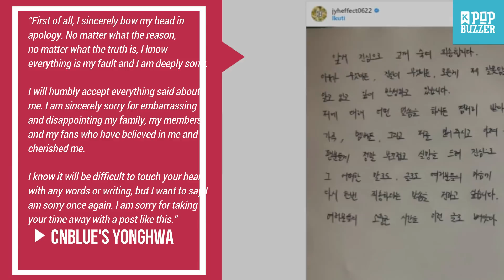CNBLUE Yonghwa's Upcoming 'Room 622' Concert Canceled Due To The University Controversy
CNBLUE Yonghwa's upcoming concert '2018 Jung Yong Hwa Live [Room 622] in Seoul' has been canceled in light of his graduate school admission controversy.

On January 17, his agency FNC Entertainment announced, "We've decided to unavoidably cancel Yonghwa's '2018 Jung Yong Hwa Live [Room 622] in Seoul' concert on the 21st at 5PM KST."

As previously reported, Yonghwa is under investigation for being admitted into Kyung Hee University's graduate school despite not attending any of the official interviews. He also recently stepped down as the co-host of 'Talk Mon'.

On January 16, SBS News reported that in October of 2016, idol star A was accepted into Kyung Hee University's graduate school despite not participating in the official interview process. Police are now investigating the acceptance due to the suspicion of special treatment.

According to reports, A did not only fail to attend the official interview, but he also did not attend the supplemental interview. It's said A's aunt, who is a professor at the institution, and the graduate school's administrative office are being investigated.

A's agency has stated he applied to Kyung Hee University's graduate school due to his aunt's advice, and the label assumed A was officially interviewed when A's aunt came to the agency. Reportedly, A temporarily withdrew from the university after his acceptance and is still on a hiatus from schooling.

FNC Entertainment admitted that CNBLUE's Yonghwa is the idol 'A' under investigation for preferential treatment.

Both the label and Yonghwa believed that he was undergoing the normal application process until the situation became problematic. Yonghwa believed that the individual interview was the regular process, and he attended the interview as the label scheduled.
CNBLUE's Yonghwa apologized with a handwritten letter for the controversy surrounding his Kyunghee University grad school acceptance investigation.

He posted a photo of a letter on his Instagram and wrote, "First of all, I sincerely bow my head in apology. No matter what the reason, no matter what the truth is, I know everything is my fault and I am deeply sorry. I will humbly accept everything said about me. I am sincerely sorry for embarrassing and disappointing my family, my members, and my fans who have believed in me and cherished me. I know it will be difficult to touch your heart with any words or writing, but I want to say I am sorry once again. I am sorry for taking your time away with a post like this."

Yonghwa is currently taking a break from the school.